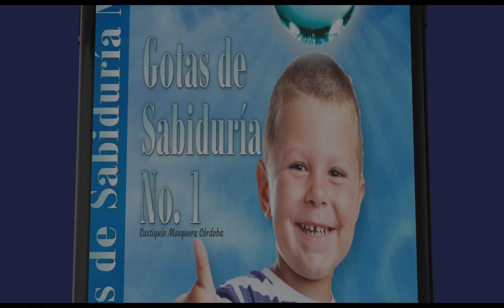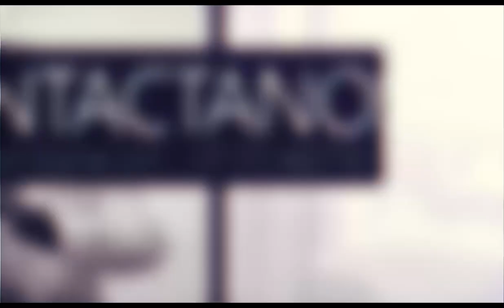874 - CANAL LIBERACIÓN FINANCIERA - ORACIONES EN MICROONDAS - EUSTIQUIO MOSQUERA CORDOBA